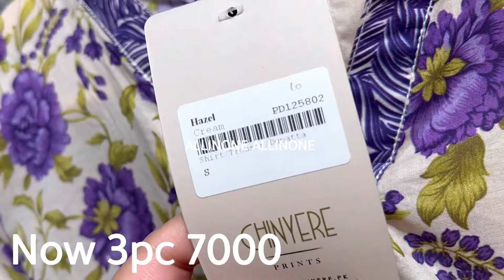50% off chinyere sale today | price reduction